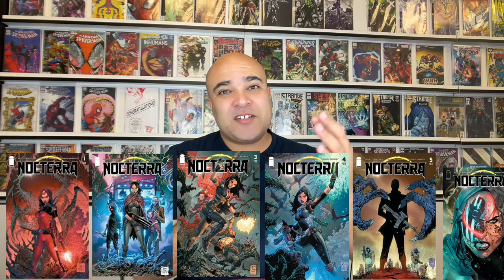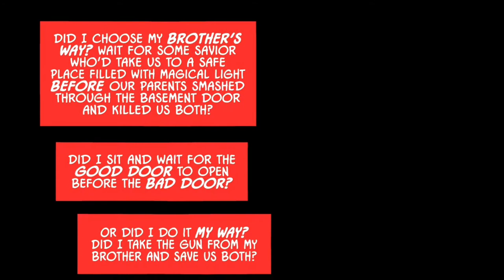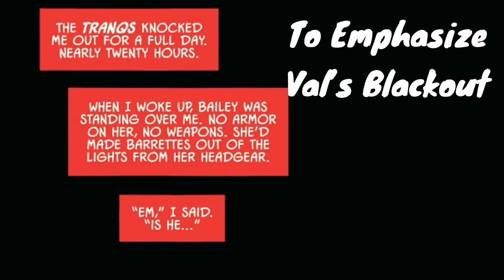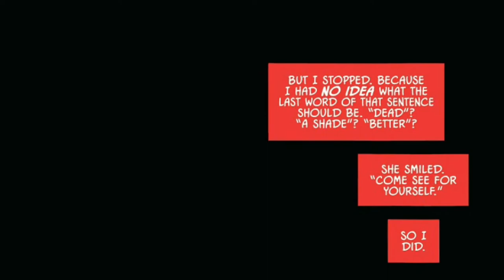Your Next FAVORITE Netflix Show Is This Comic! Nocterra #1 - 6 First Story Arc | Rated Comics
In this video we are going to do a Comic FIRST STORY ARC for your Next favorite TV SHOW Nocterra Issue Number #1 through 6 Comic Book.

Timestamps

0:00 Intro
Nocterra #1 0:42
Nocterra #2 11:02
Nocterra #3 15:48
Nocterra #4 24:58
Nocterra #5 28:48
Nocterra #6 34:08
Conclusion 39:46

"FULL THROTTLE DARK," Part One-Ten years after the world is plunged into an everlasting night that turns all living creatures into monstrous shades, the only way to survive is to stay close to artificial light. Enter Valentina "Val" Riggs, a skilled ferryman who transports people and goods along deadly unlit roads with her heavily illuminated eighteen wheeler.

This March, legendary creators SCOTT SNYDER (Dark Knights: Death Metal, WYTCHES) and TONY S. DANIEL (Batman, Deathstroke) unveil horrors beyond any shade in this extra-sized first issue.

Written By Scott Snyder
Distributed by Image Comics